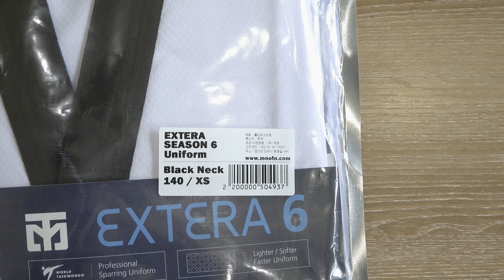問彌Vlog_跆拳道服開箱 MOOTO EXTERA 6 & ADIDAS ADI-FIGHTER 3///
一開始想買一件較輕/透氣的道服，不知哪件好，就乾脆都買來比較了一下...